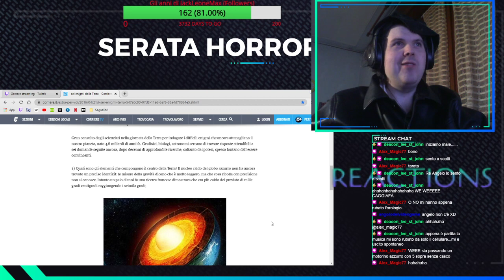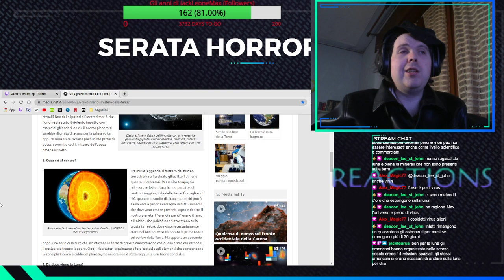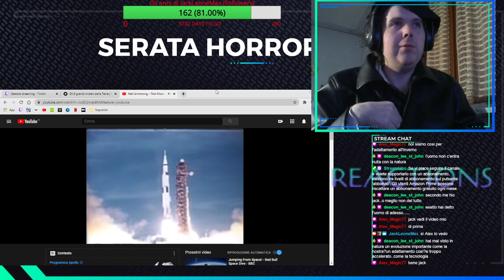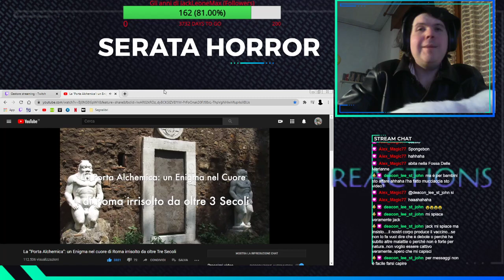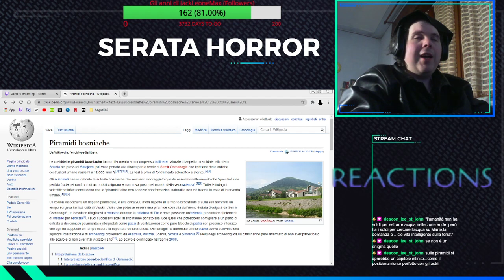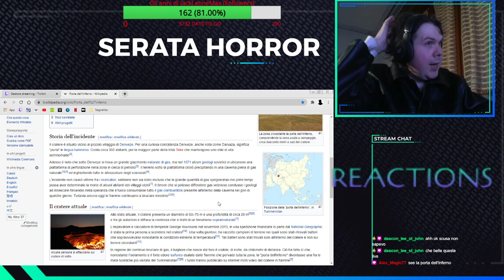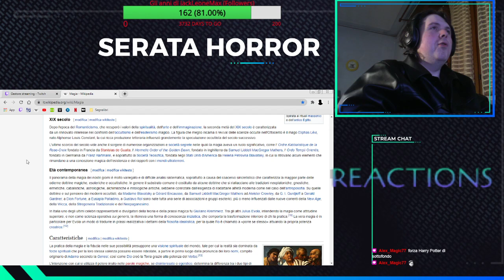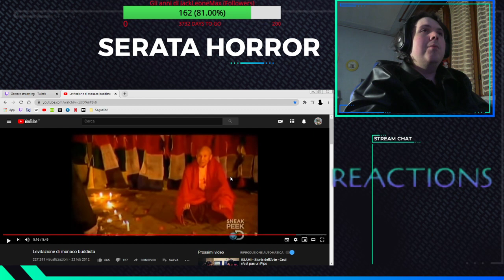Serata Horror Episodio 3: Enigmi planetari & Misteri della Terra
(Leggete la descrizione per trovare i link a tutti i video)
Serata Horror, Episodio 3 con Enigmi planetari e Misteri della Terra. Ospite della serata come sempre è Angolodelvideogame (Claudio). Ci sono tantissimi misteri che riguardano il nostro pianeta, dalle curiosità scientifiche sull'origine terrestre fino ai misteri. La magia esiste? La Levitazione è possibile? Cos'è il manuscritto Voynich e in che lingua è? La teoria della Terra Cava è possibile secondo la geologia? Andiamo alla scoperta di alcuni fra i più grandi misteri. A proposito di piramidi, sapevate delle piramidi bosniache in Europa? A voi ogni conclusione sugli argomenti.
Se vi piace il contenuto e volete supportare il mio canale potete fare una piccola donazione

Seguite le Dirette e le raccolte degli streaming sul mio canale Twitch